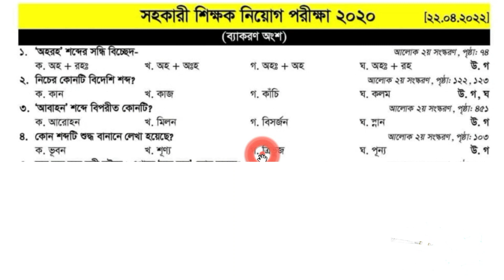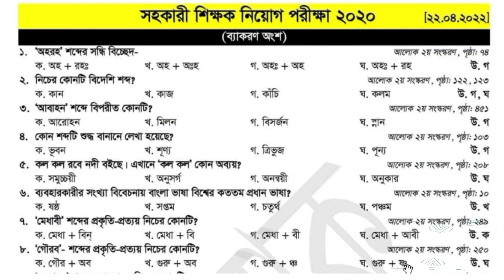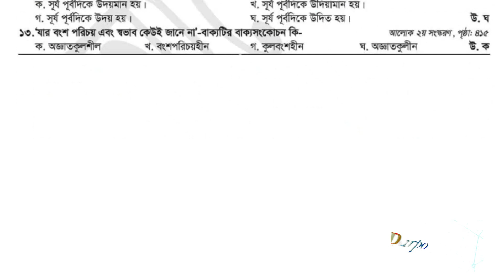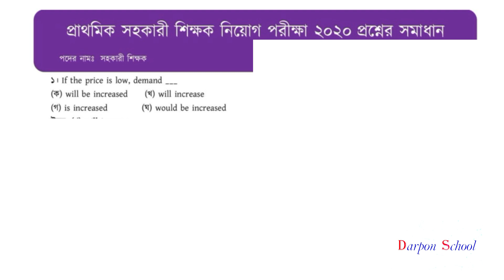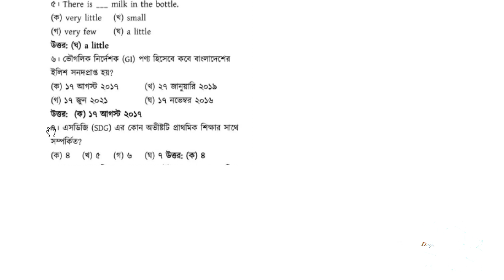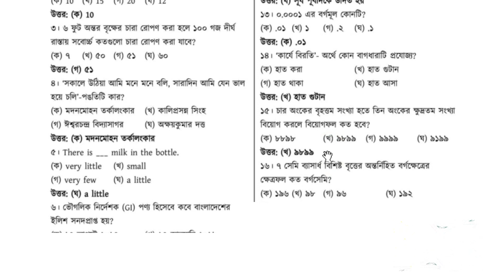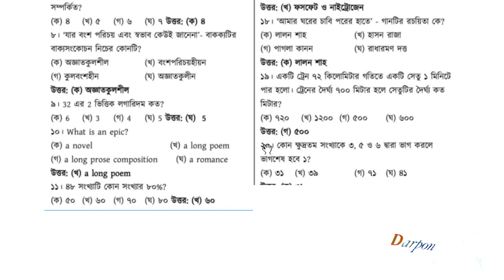Primary exam Question solution. Darpon School.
Primary Final Written Exam Date-2022
primary assistant teacher circular 2022

 এই ভিডিওতে আশা করি আপনি খুব উপকৃত হবেন।

primary assistant teacher circular 2022এর এই ভিডিওতে আশা করি আপনি খুব উপকৃত হবেন।